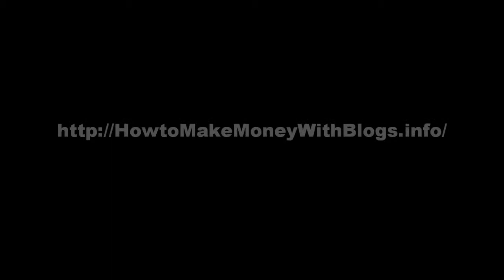Send FREE Traffic To Your Blogs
- Sending FREE Traffic To Your Blog Will Guarantee Sales And Success.